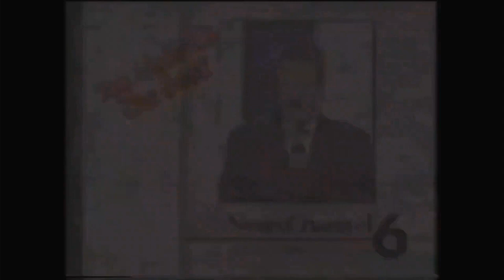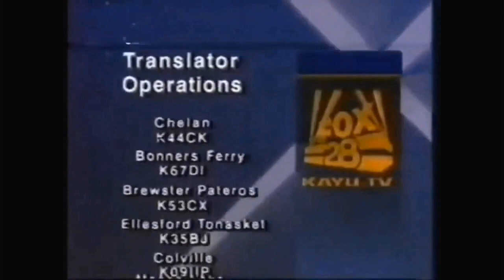Station ID Memorabilia vol 34